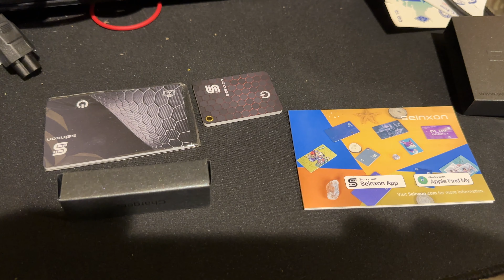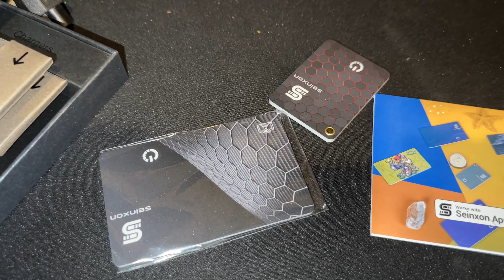How to not lose your passport and other important stuff(using radio)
Seinxon Bluetooth trackers help you not lose your important stuff.